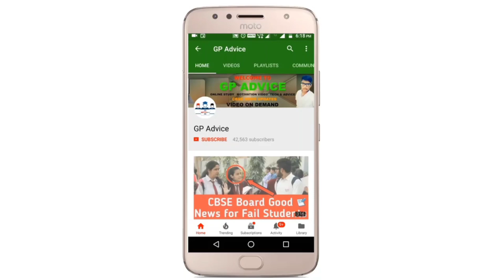RESULT FINAL DATE ! CBSE RESULT July 1 Week मैं आयेगा या July End मैं ? Class 10 का या Class 12